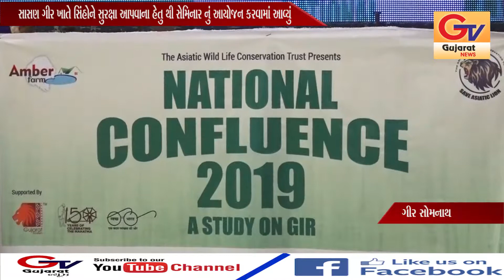સિંહ પ્રેમીઓ, ફોટોગ્રાફરો અને વન કર્મીઓ ને "ગીર રત્ન" એવોર્ડ આપી સન્માન કરવામાં આવ્યા ....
સિંહ પ્રેમીઓ, સાહિત્યકારો, ફોટોગ્રાફરો અને વન કર્મીઓ ને "ગીર રત્ન" એવોર્ડ આપી સન્માન કરવામાં આવ્યા .